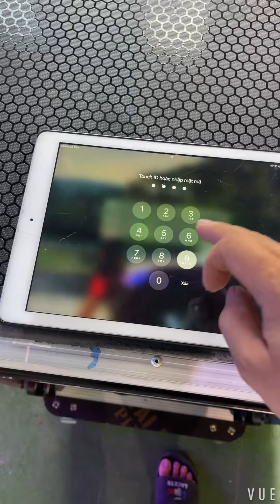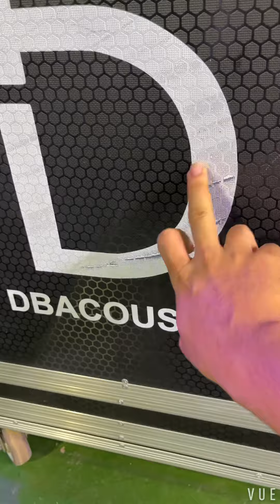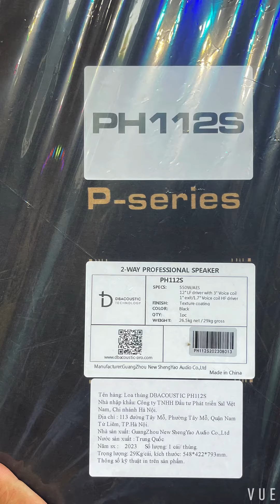Mở hàng mồng 2 đầu tháng , trọn bộ array DB acoustic PH112S + PH218special 186tr vào Nam chạy show